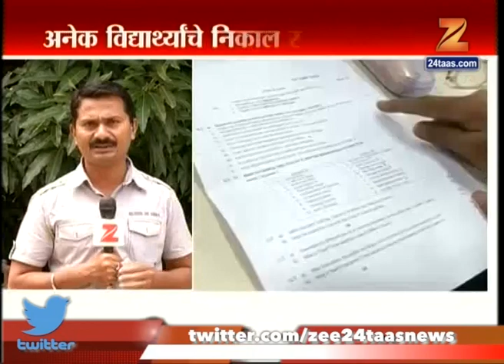Mumbai University Result Mess After Missing Third Deadline